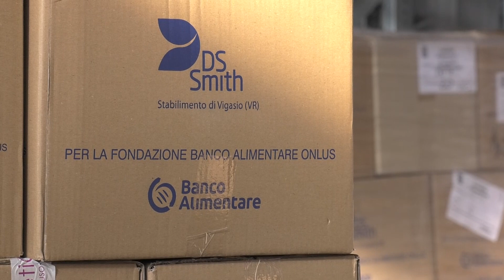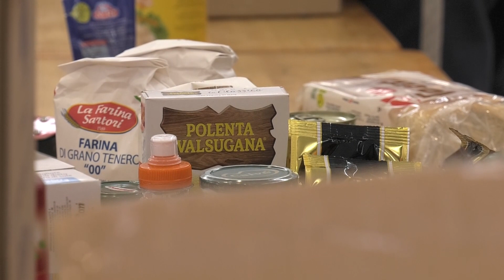Colletta Alimentare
Una crescita dell’8% rispetto allo scorso anno. Con circa 200 tonnellate di generi alimentari raccolti in 173 supermercati veronesi durante la giornata della colletta alimentare. Questi alcuni dei dati forniti dal Banco Alimentare che testimonia di una generosità che riesce a sorprendere in positivo di anno in anno.
Stefano De Guidi – Dirett. Operativo Banco Alimentare Veneto